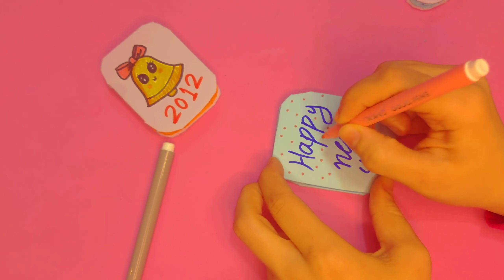DIY MINI NOTEBOOKS - DIY / Origami notebook / Origami craft with paper / Mini notebook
DIY MINI NOTEBOOKS - DIY BACK TO SCHOOL / Origami notebook / Origami craft with paper / Mini notebook